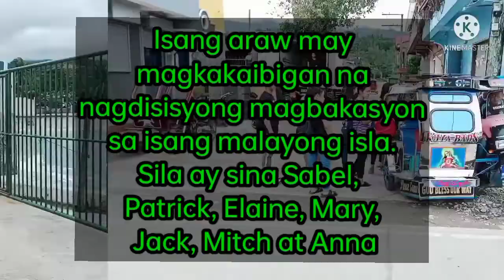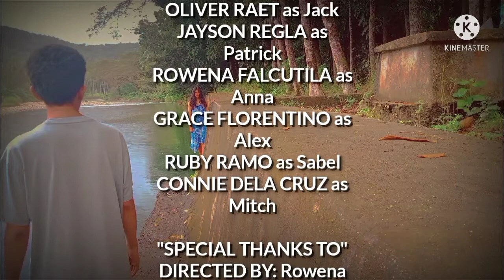SHORT FILM NAME 'SUBA'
GROUP VIDEO IN INFORMATION TECHNOLOGY PROF ELECTIVE 1 (BSIT-3rd YEAR)

SHORT FILM :
                       'SUBA'

SHORT FILM DESCRIPTION:
             This short film is a tragedy and Horror. Ito ay tungkol sa magkakaibigan na nagbakasyon sa isang Isla na puno ng nakatagong kababalaghan.